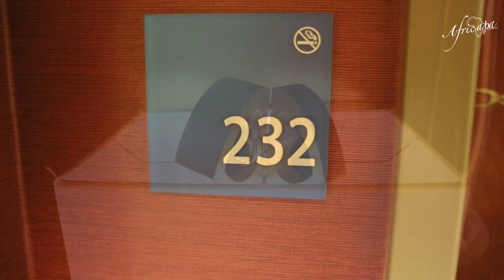KWAKU & ADJOA'S WEDDING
KWAKU & ADJOA'S WEDDING ( WORCESTER MA.)